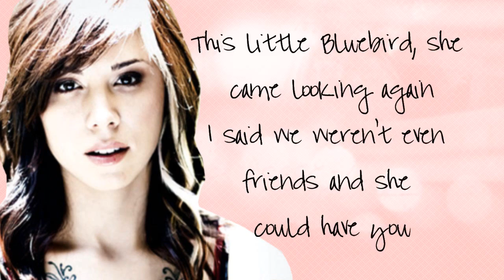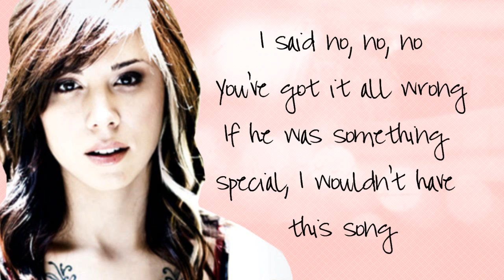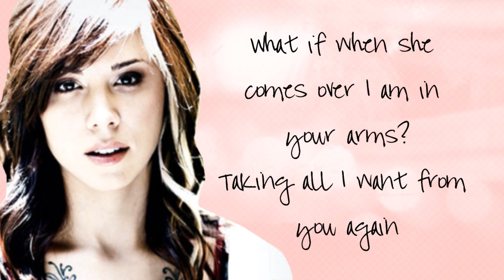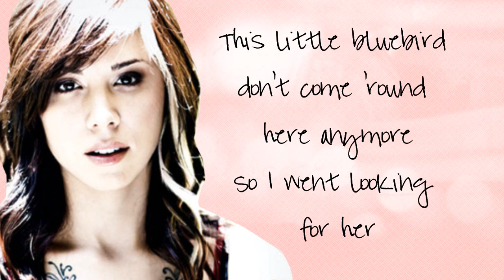Bluebird Christina Perri Lyrics (On Screen)